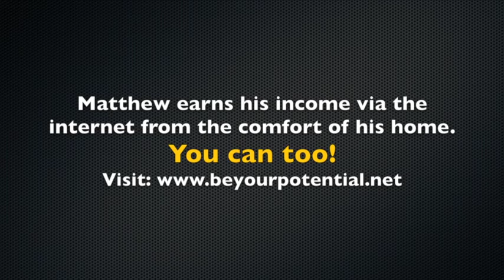How To Build Courage - in 60 Seconds!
Helping people look and feel 10 years younger whilst building a healthy, sustainable income from home.